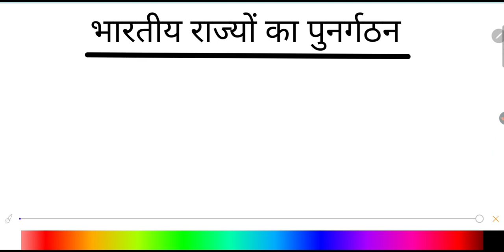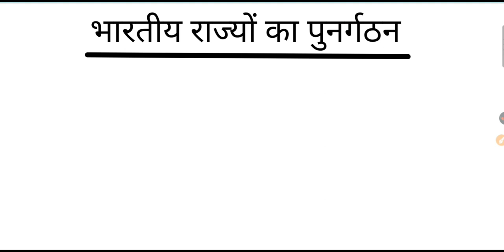Constitution Amendment Process | भारतीय राज्यों का पुनर्गठन​ भारतीय राजव्यवस्था | Indian Polity L-25